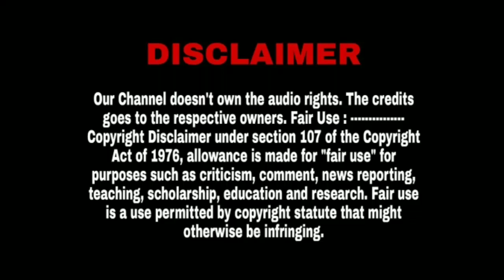Unna Nenachu Love ♥️ Feeling Whatsapp Status Bgm | Psycho Ringtone's mp3 | Logith Editz